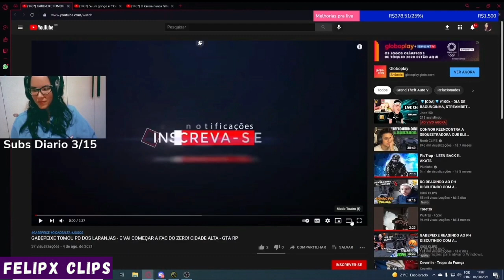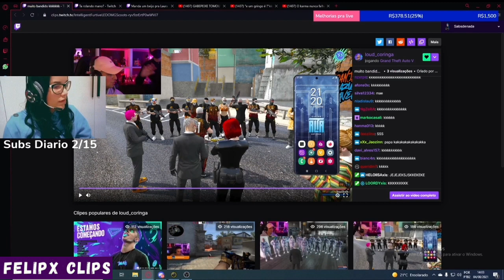LAURA REAGINDO AO GABE MADANDO BEIJO PRA ELA ! - GTA RP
00:10 Ajudem se inscrevam no canal